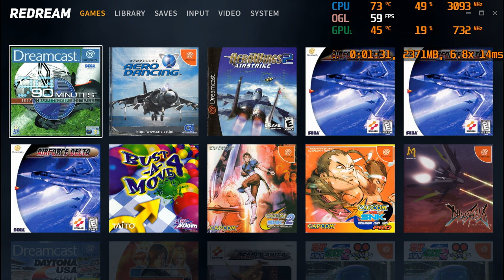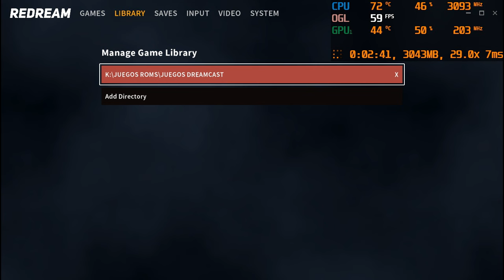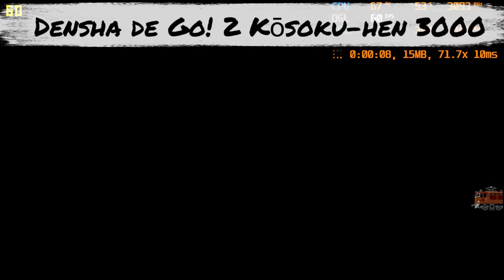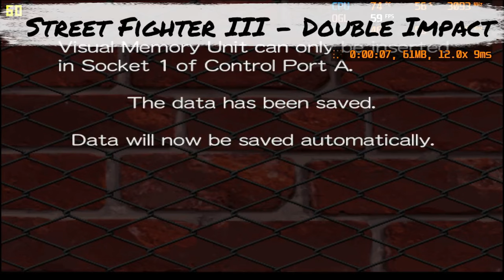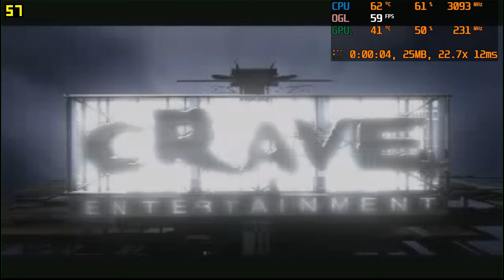REDREAM 1.5.0-1106 ULTIMA VERSION TEST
Hace una semana y pico me entere que había salido una nueva versión del mejor emulador de la Sega Dreamcast el Redream en su versión de prueba 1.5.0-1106 y bueno salió este test que con toda humildad comparto con ustedes.
Espero les guste el video , les mando un abrazo!

Me das una mano?
Ayuda al canal con Mercado Pago.
Tu aporte me ayuda mucho a continuar el canal.
Muchas gracias!!

Lista de Juegos:

Densha de Go! 2 Kōsoku-hen 3000
Sega Rally 2
Street Fighter III - Double Impact
Sports Jam
Karous
Snocross Championship Racing
Hidden & Dangerous